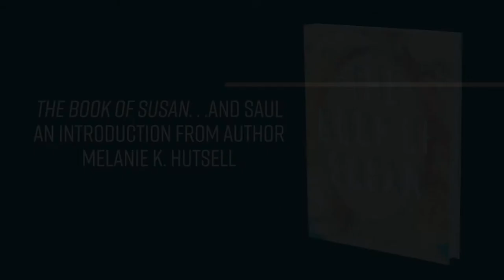Author Melanie K. Hutsell talks about "The Book of Susan" . . . and Saul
East Tennessee author Melanie K. Hutsell takes us inside "The Book of Susan," her new novel which comes out July 19, 2022.

“Profound and compulsively readable.” —Silas House, author of "Southernmost"

New from a fresh voice in literary fiction comes this riveting deep-dive into one woman's experience with bipolar disorder and God.

Her mind has never failed her—until an ill-fated dinner party. Meet Dr. Susan Huffman: wife to chancery court judge Samuel Ellison, mother to adorable Ian, and college professor on track for tenure. She’s a woman who has always lived by her mind, with a plan and a purpose. But then new-in-town Lorraine Davis accepts an invitation to Susan and Samuel’s home, and the mysterious visions begin. Is God warning Susan about this newcomer? And if so, how can she protect her circle of friends, her family, and her life as she knows it?

The Book of Susan is the spare and sympathetic recounting of a journey—from derailment, to diagnosis, to the discovery of a lifetime.